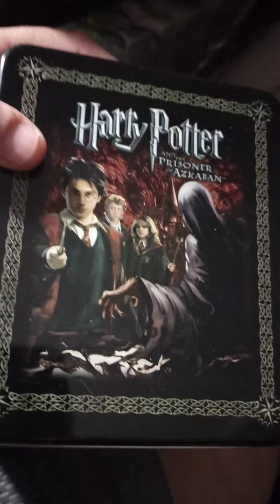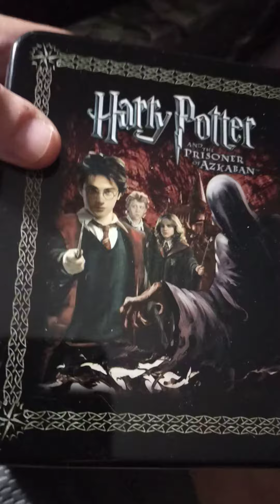Collecting is a skill and an art no matter your age.